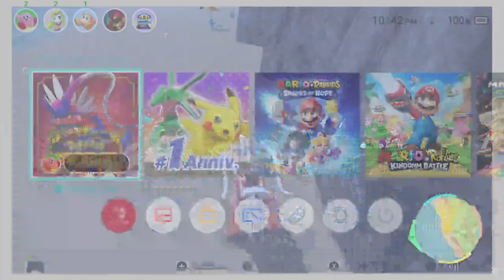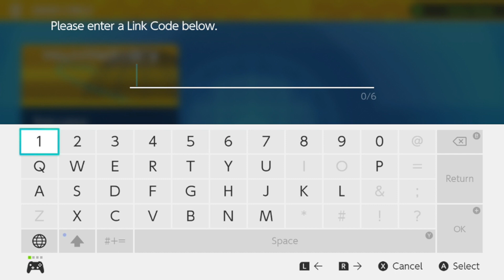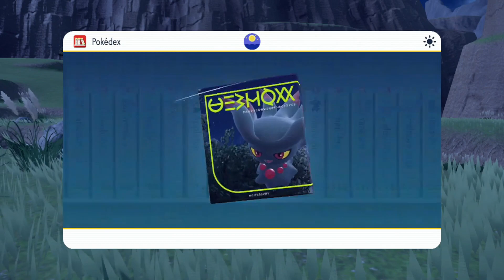Pokemon Scarlet Postgame [4]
Jed dives into postgame, completing the dex, doing the ace tournament, and doing some raids.